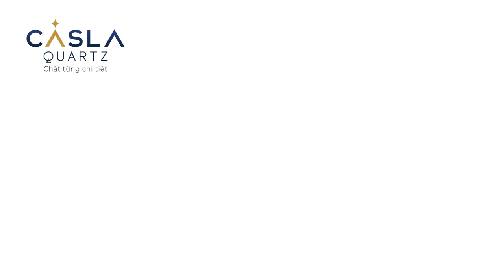ALACARTE HẠ LONGBAY - KIỆT TÁC VỊNH TRÊN MÂY DỰ ÁN SỬ DỤNG ĐÁ THẠCH ANH NHÂN TẠO CASLAQUARTZ - C3311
C3311 - CALACATTA SKY - NHỮNG ĐƯỜNG VÂN TÁO BẠO VÀ TINH TẾ
🌟Mang tên gọi được biến thể từ loại đá cẩm thạch nổi tiếng Calacatta của Italy, đá thạch anh nhân tạo Calacatta Sky sở hữu vẻ đẹp sang trọng, cổ điển và là một trong những dòng đá vân dài nhỏ được yêu thích nhất của Caslaquartz.
Đá Calacatta Sky - C3311 có nền màu trắng tinh khiết, tương tác hiệu quả với ánh sáng để làm sáng bừng các không gian sống. Những đường vân nhỏ màu xám đậm trải dài trên tấm đá tạo ấn tượng mạnh mẽ nhưng không kém phần tinh tế.
🌟Nhờ nét đẹp cổ điển như gợi lại hình ảnh của những công trình kiến trúc nổi tiếng thời kỳ La Mã, đá thạch anh nhân tạo Calacatta Sky - C3311 thường được sử dụng để ốp lát trên những bề mặt có diện tích lớn như tường, quầy lễ tân, bàn phòng họp, bàn phòng khách... của những công trình cao cấp, sang trọng.
Quý khách có nhu cầu tìm hiểu thông tin về dòng đá thạch anh nhân tạo cao cấp Calacatta Sky - C3311 vui lòng xem chi tiết tại website Caslaquartz hoặc liên hệ tới các đại lý phân phối gần nhất để được tư vấn.
👉CASLASTONE : Giải pháp Tư vấn - Thiết kế - Thi công phân phối đá CaslaQuartz tại Việt Nam